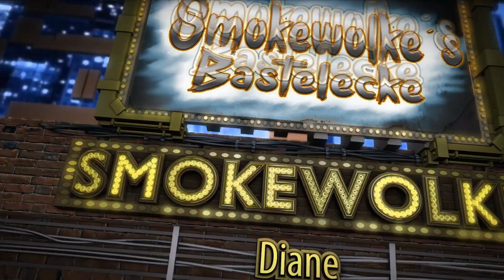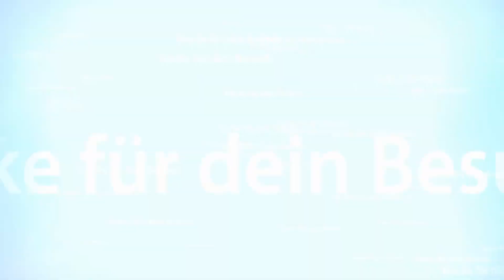News - Beschwerde aus der Community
► Meine Amazon Wunschliste